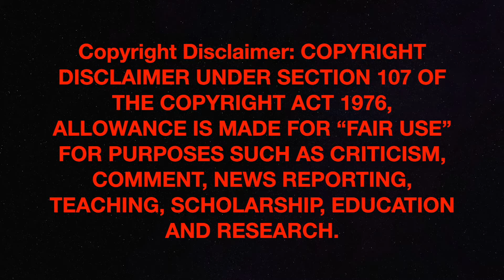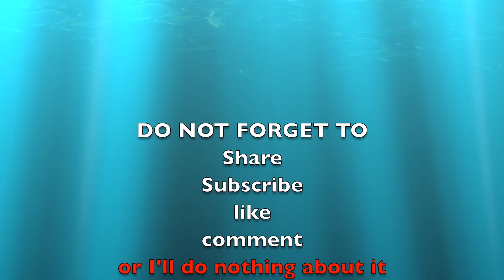Shannon Sharpe loves him a good workout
Shannon Sharpe loves himself some Lebum. Here the goony gang waste the last 2 minutes of air time on a 36 year old dude dancing in a weightlifting gym. GG

-FOLLOW MY REAL CHANNEL FOR THE GOOD CONTENT